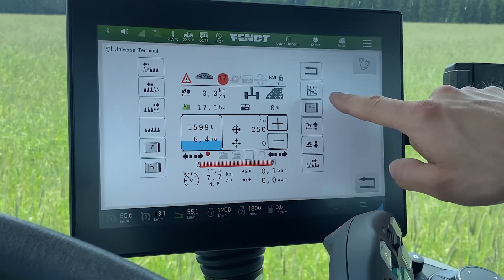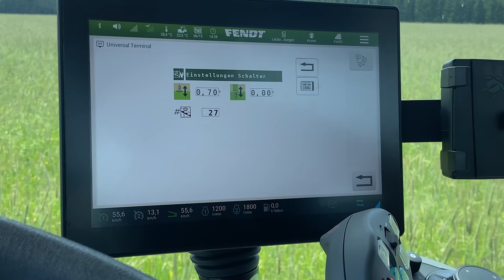Fendt erklärt | Fendt Rogator 300 | Teil 20 | Virtueller Schaltkasten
Benutzen des virtuellen Schaltkastens zum teilweisen Abschalten der Teilbreiten und Einstellungen zu dem Schaltkasten.